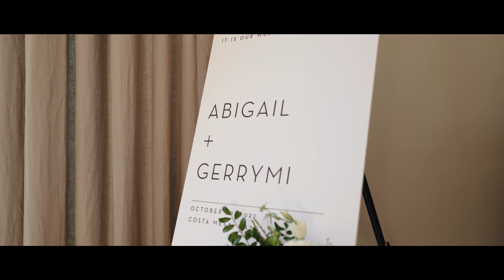Gerrymi & Abigail | Wedding Film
On October 20, 2022, we captured Gerrymi & Abigail's wedding at The Harper OC in Costa Mesa, California.